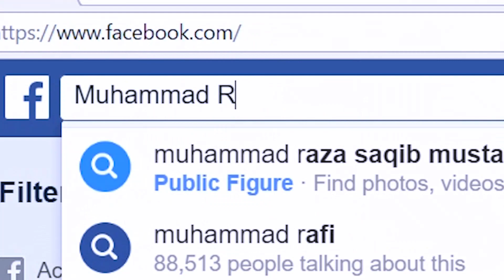Raza Saqib Mustafai | Lakhon Hadeeson ka Khulasa | New Bayan 2018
Raza Saqib Mustafai | Lakhon Hadeeson ka Khulasa | New Bayan 2018Subscribe !